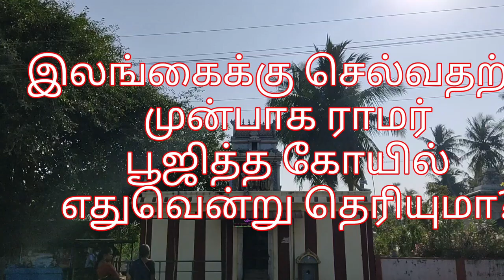Abhishta Varadarajar Temple